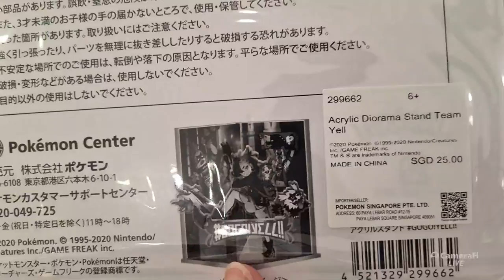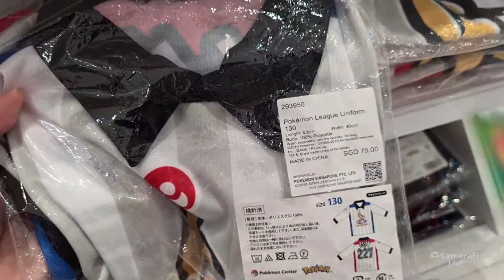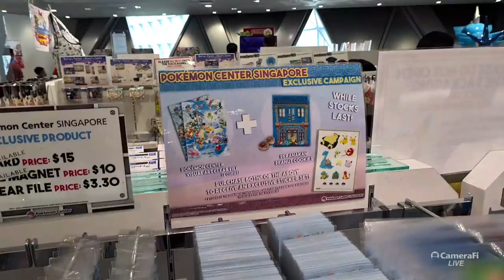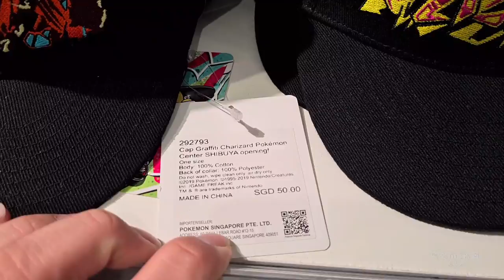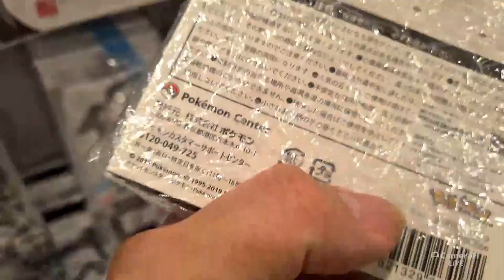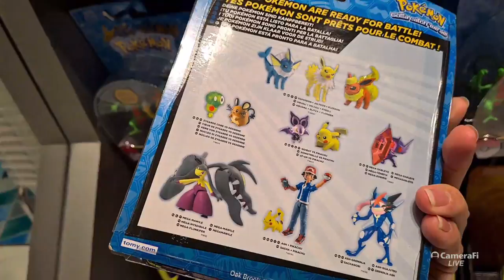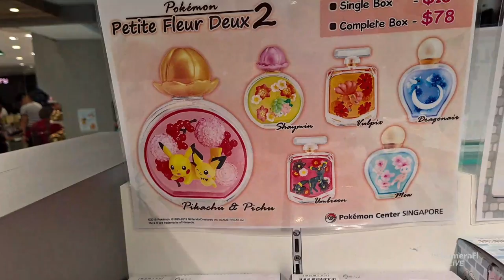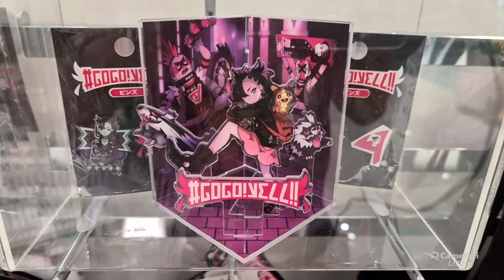Pokemon Center Singapore 8 Mar 2020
Random comment from a random video will be picked. So good luck everyone!

Tan Heng Li (Must include my name)
My Mail Box 887411
Singapore 919191

Video editor:
KineMaster app